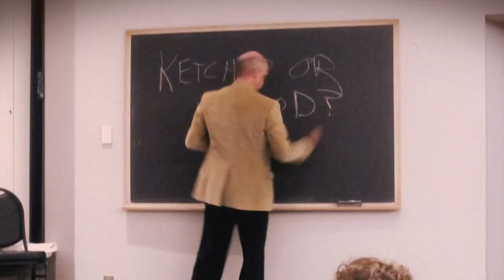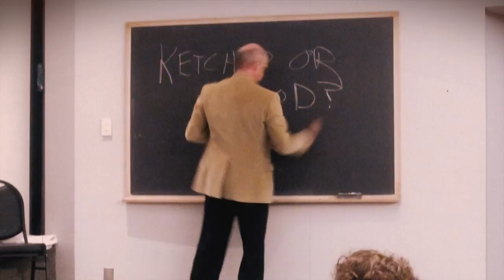Jim Steinman @ Amherst College (May 25th, 2013) - Full Speech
Quite a nice bit of audio here, Jim's full speech at Amherst in 2013, 9 years after he had to re-learn how to speak, he sounds a bit different but it's no mistake, it's Jim Steinman in all his glory! There's also a nice bonus performance of The Historian's Introduction from The Dream Engine by Barry Keating himself!